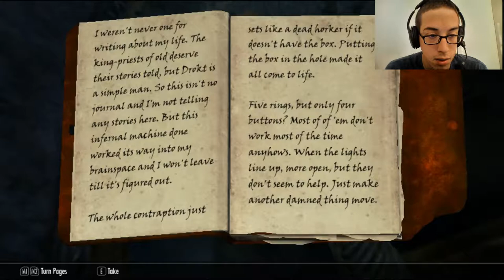Level: Max - What's Puzzling You? - Part 43 -DiscerningtheTransmundane-Let'sFailatESV:Skyrim!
Ahh, Blackreach, a gigantic cave filled with mushrooms, crimson nirnroots, and monsters out the wazoo!
Wow there is a lot of stuff...and is that a giant glowing ball...complete with people enslaved by Falmer!
I'm getting sick of this place...wait...elevator...to...Tower Mzark! That's it! Found it!
Whoa...it's a gigantic sphere...with blue gems in it...what could this mean?
Hey it's a place to put the Lexicon...and a simple movement puzzle, let's see what we can do.
Whoa! We did it! Elder Scroll! Let's get back to Septimus Signus! Wait... so you need us to get blood of all kinds of elves? That's creepy, we'll touch on this later.
So, now that we got the 2 Elder Scrolls, I wonder what's going to happen?